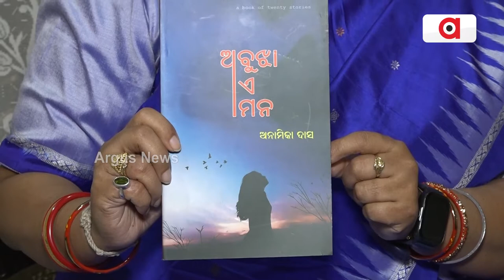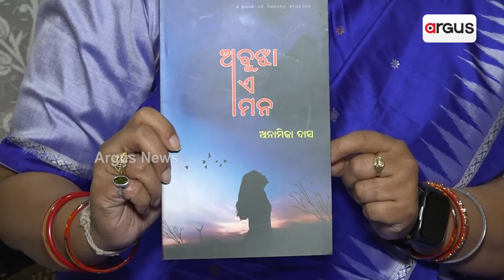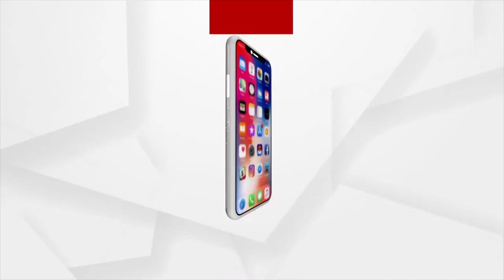ପଥର ପାଲଟିଥିବା ମଣିଷ ମନରେ ସମ୍ବେଦନତା ଜାଗ୍ରତ କରିବାର ଆଶାରେ ଲେଖିକା ଅନାମିକା ଦାସ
ପଥର ପାଲଟିଥିବା ମଣିଷ ମନରେ ସମ୍ବେଦନତା ଜାଗ୍ରତ କରିବାର ଆଶାରେ ଲେଖିକା ଅନାମିକା ଦାସ କଲମ ଧରିଛନ୍ତି । ଲେଖିଛନ୍ତି ଅନେକ କାଳ୍ପନିକ ଚରିତ୍ରକୁ ନେଇ ସମାଜର ସତକୁ ଗପ ଆକାରରେ । ତାଙ୍କ ପ୍ରଥମ ଗଳ୍ପ ସଂକଳନ ଅବୁଝା ଏ ମନ ପ୍ରକାଶ ପାଇଛି । ଦେଖନ୍ତୁ ତାଙ୍କ ସହ ସ୍ବତନ୍ତ୍ର ସାକ୍ଷାତକାର ।